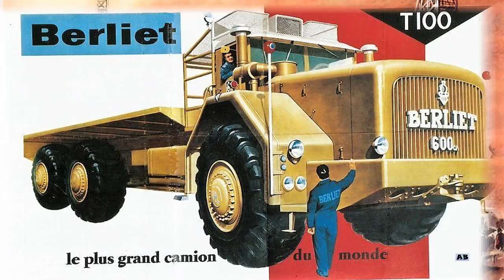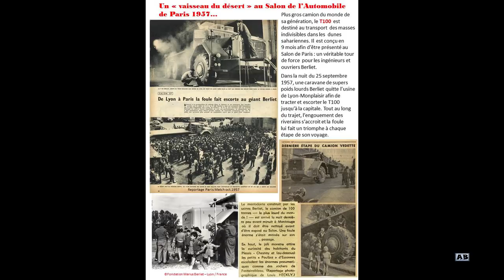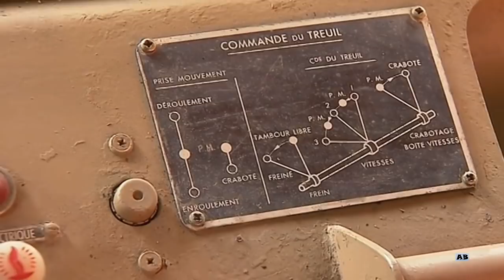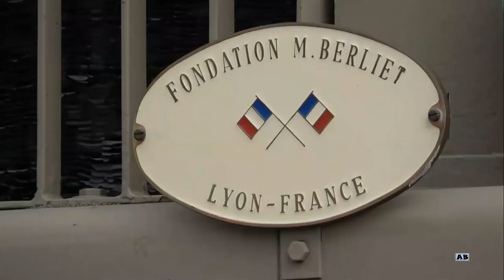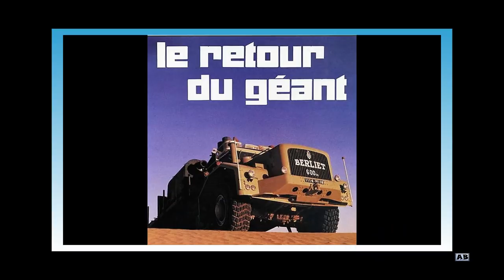Le Berliet T100 à Rétromobile